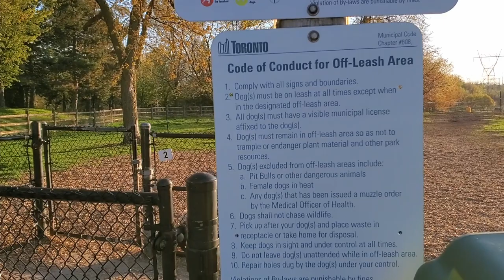Thomson Memorial Park - The First Permanent Settlement in Scarborough Ontario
Wikipedia for Thomson Memorial Park information